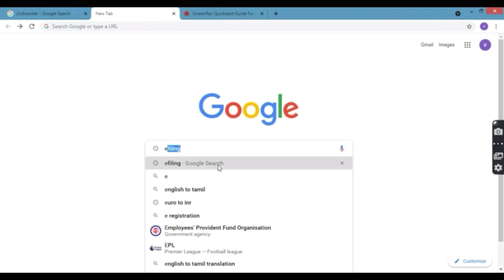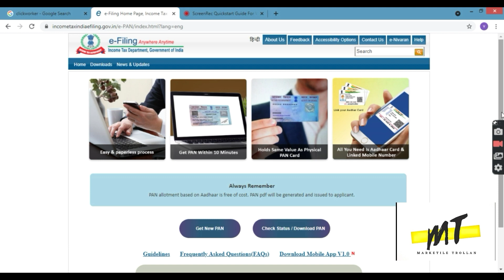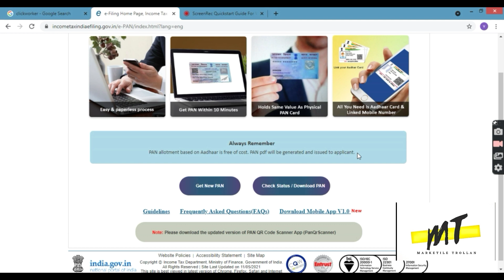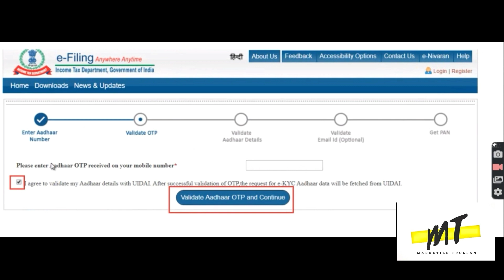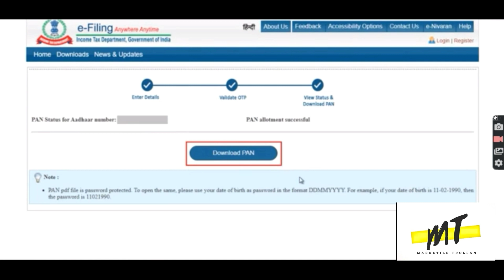How To Apply PanCard in 5minutes for free | Online Live Tutorial | Tamil | Get Instant Pancard Ready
In this video I will explain how to take pancard instantly for free of cost and download instantly in Tamil
Everyone please make use of it❤️